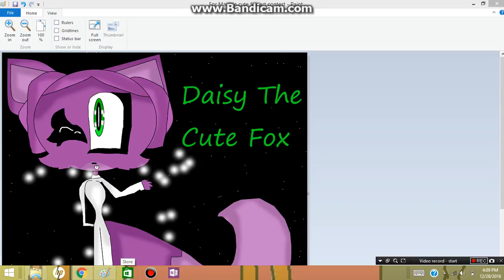For: Daisy the Cute Fox art contest